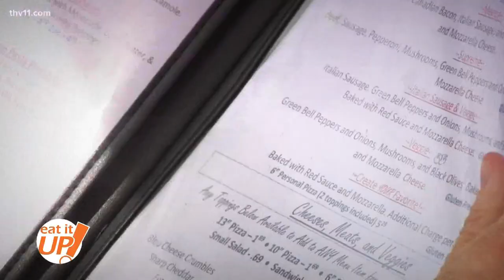U.S. Pizza Co. is the perfect summer eatery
Eat It Up is back! And for the next month, we'll be focusing on outdoor dining spaces. We start, at U.S. Pizza in Hillcrest!